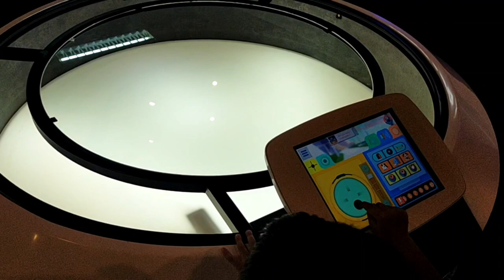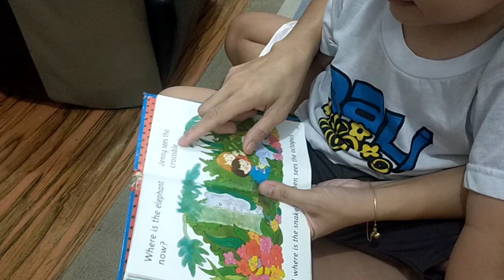Albrecht's Family Videos #007